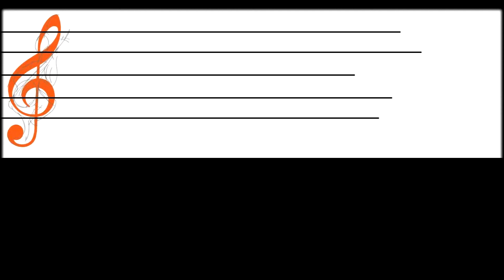• Glingkak : [ Fresh ] - เหนื่อยไหมหัวใจ